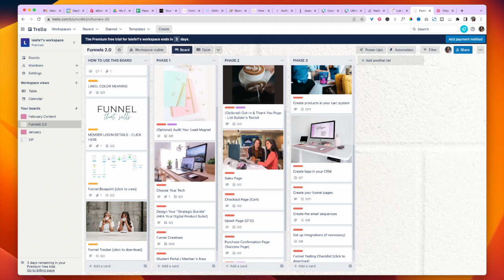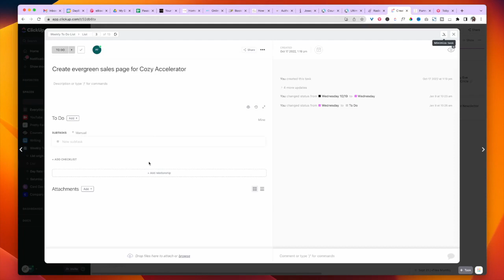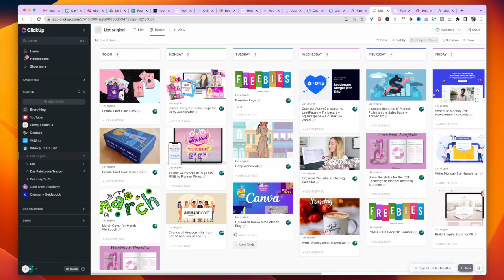TUTORIAL How to make ClickUp look like Trello